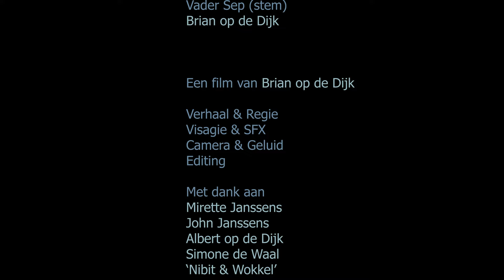ME-TIME (SHORT)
Sep komt thuis na een rotdag op school, maar dan krijgt hij hulp uit onverwachte hoek...